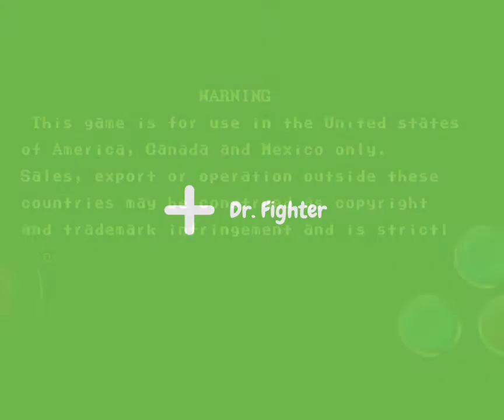Street Fighter 2: Champion Edition | Gameplay - Ken (Mirror match)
Street Fighter 2 Champion Edition gameplay

Street Fighter 2 champion edition Ken vs Ken (mirror match) gameplay tough match, must watch it.